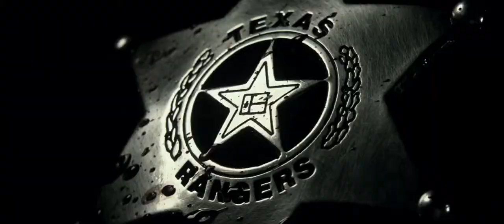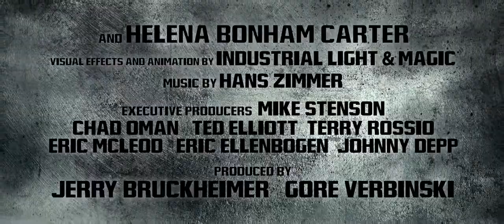The Lone Ranger Official Trailer #2 - HD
Disney has released the second trailer for their upcoming Lone Ranger adaptation and it's looking pretty good.  Here's all the official info:

From producer Jerry Bruckheimer and director Gore Verbinski, the filmmaking team behind the blockbuster "Pirates of the Caribbean" franchise, comes Disney/Jerry Bruckheimer Films' "The Lone Ranger," a thrilling adventure infused with action and humor, in which the famed masked hero is brought to life through new eyes.  Native American spirit warrior Tonto (Johnny Depp) recounts the untold tales that transformed John Reid (Armie Hammer), a man of the law, into a legend of justice—taking the audience on a runaway train of epic surprises and humorous friction as the two unlikely heroes must learn to work together and fight against greed and corruption.

"The Lone Ranger" also stars Tom Wilkinson, William Fichtner, Barry Pepper, James Badge Dale, Ruth Wilson and Helena Bonham Carter.

A Disney/Jerry Bruckheimer Films presentation, "The Lone Ranger" is directed by Gore Verbinski and produced by Jerry Bruckheimer and Gore Verbinski, with screen story by Ted Elliott & Terry Rossio and Justin Haythe and screenplay by Justin Haythe and Ted Elliott and Terry Rossio. "The Lone Ranger" releases in U.S. theaters on July 3, 2013.